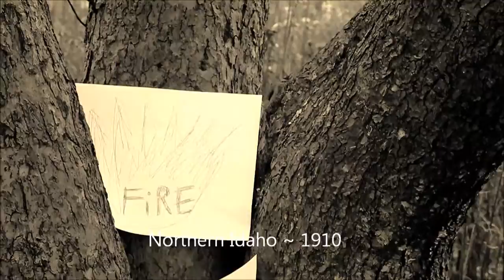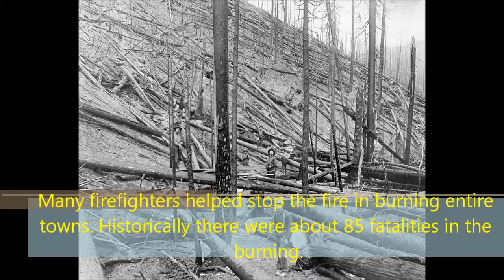APES Project: The Big Burn of 1910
References:

Galvin, John, JG. "The Big Burn: Idaho and Montana, August 1910." Popular Mechanics. Hearst Communications, Inc., 29 July 2007. Web.

The Great 1910 Fires of Idaho and Montana. United States Department of Agriculture, June 2010. Web.